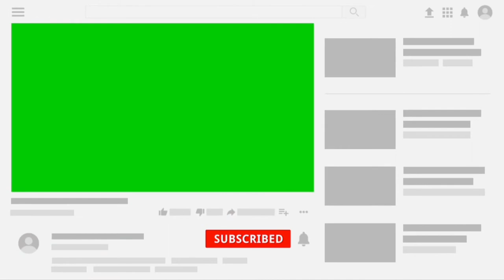Green Screen Subscribe Video | Copyright Free Video | Subscribe Channel Page | Balaj Tech